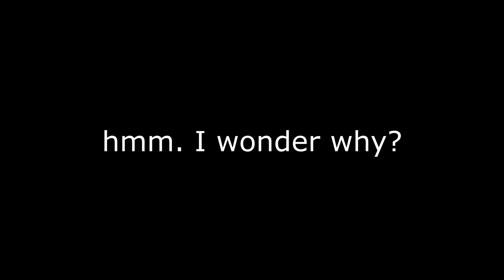Stepping upon Many Men (ft Marcel, Jerseys, Tylers_Game + more)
edit: had to remove the song cuz it got blocked ww :(